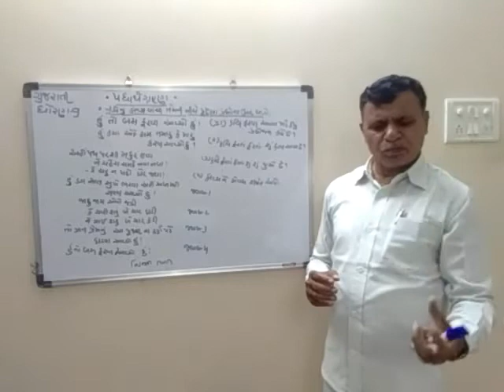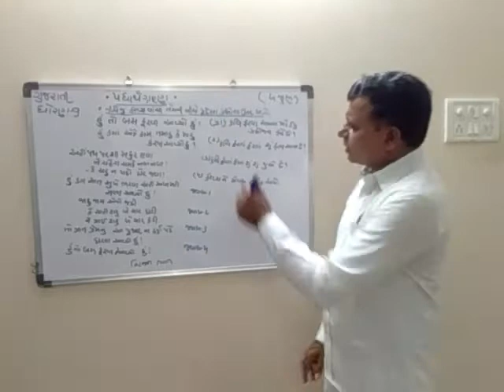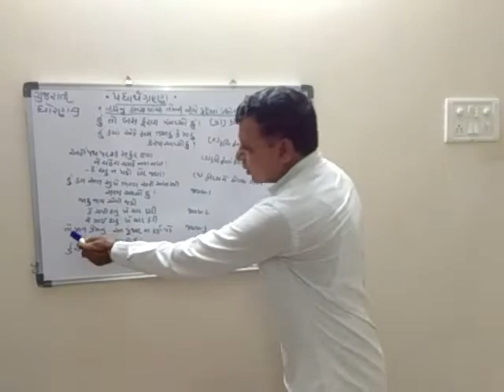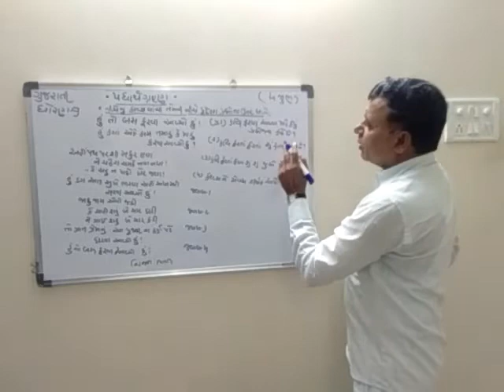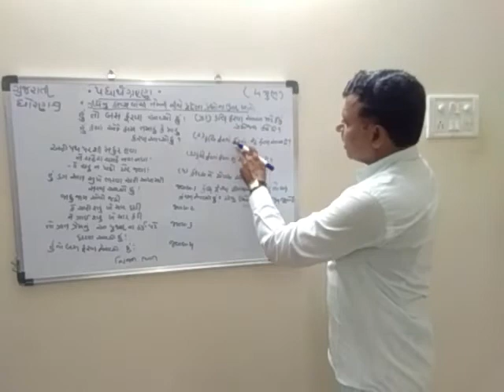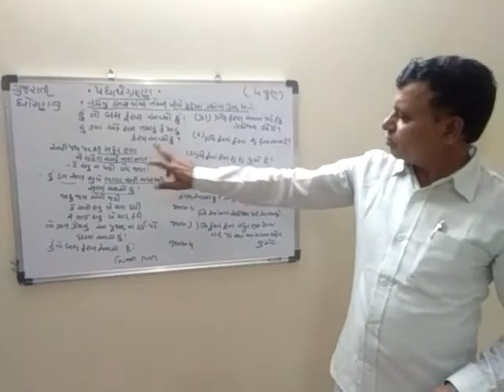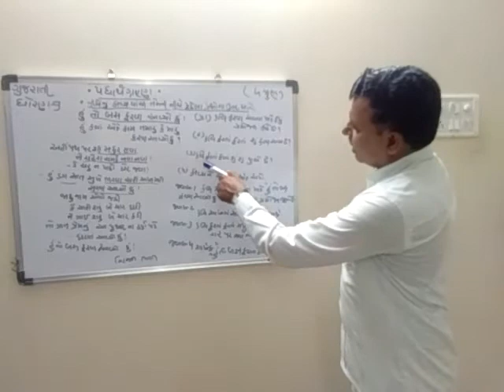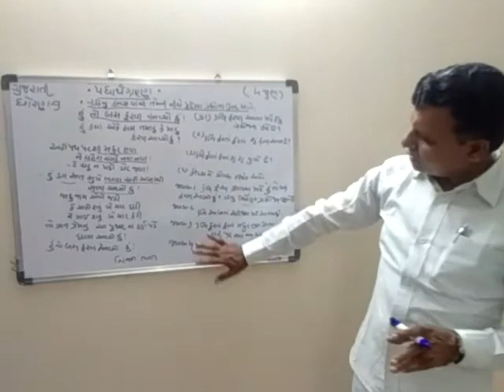Std-9 , 10 /Gujarati/કાવ્યાર્થ ગ્રહણ/K.N.Solanki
Patel kvm